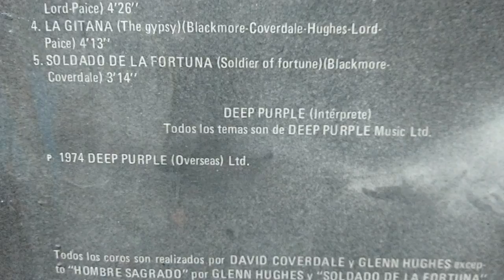Soldado de la fortuna...Deep